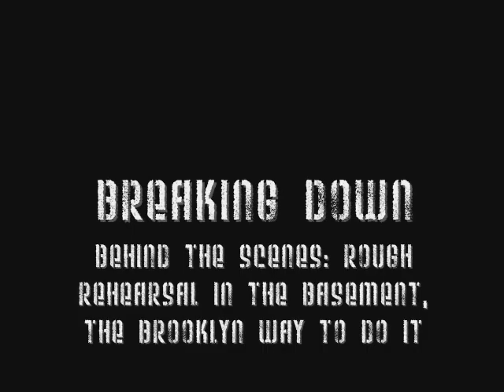"Breaking Down" Hip-Rock Rehearsal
I present to you "Breaking Down", one of my biggest records titled after the album itself. Local Brooklyn band, the Fire Flies held me down with the live instruments so look out for them as well. This is a rough rehearsal in a rehearsal basement, that's old-school! This is crazy, original, and def. marketable. Check it out & enjoy!